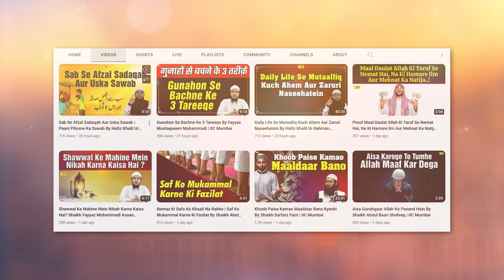Qurbani Aur Shirk | Qurbani Mein Shirk Karne Se Bacho By Shaikh Fakhruddin Salafi IIC Mumbai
Bank Account Details:
ILM FOUNDATION
ICICI Bank
Savings account
IFSC CODE-ICIC0001028